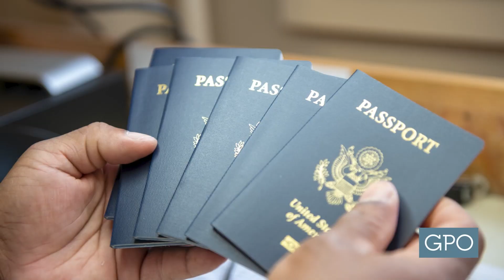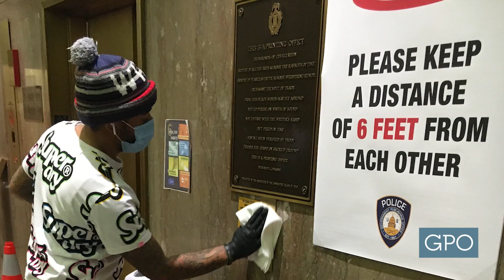GPO Director Hugh Halpern Introduces GPOSAFE Plan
GPO Director Hugh Halpern discusses GPOSAFE, GPO's plan to return to work safely. The plan offers a holistic approach to working in the era of COVID–19 and beyond.